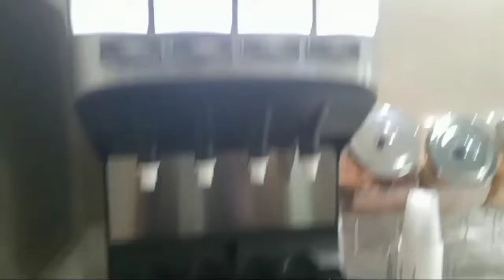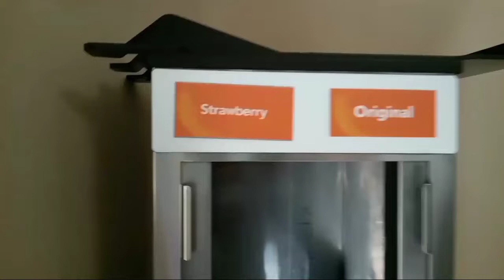Comfort inn breakfast area visit. it's amazing. Houston Texas. breakfast pudding comfort jelly 👍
Comfort inn breakfast area visit. it's amazing. Houston Texas. By ANQ Crafts and Cooking Vlog.